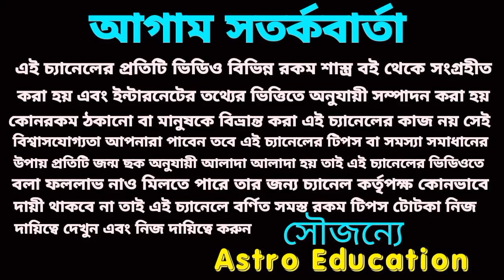এই একটি রাজযোগ 4রাশির ধনবর্ষা।Astro Education